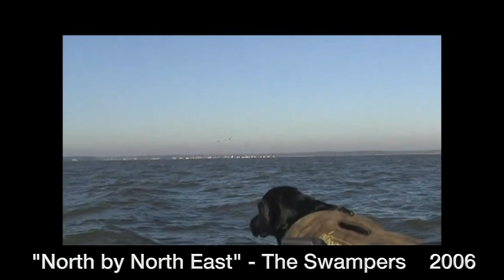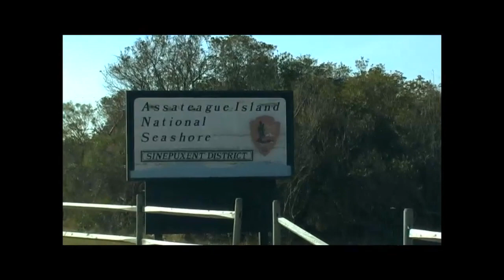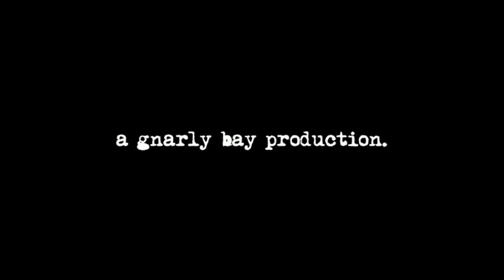The Swampers "North by North East" - Maryland - Seaduck Hunting Seaducks - Surf Scoter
Brain and Ryan Rhodes make their way south from Rhode Island to Maryland for some Seaduck hunting, seaducks, Surf Scoter on the famed Chesapeake Bay...   over a Coot dog in her prime in some nice sloppy bay chop.

Thank you Brian & Ryan!!

Jeff